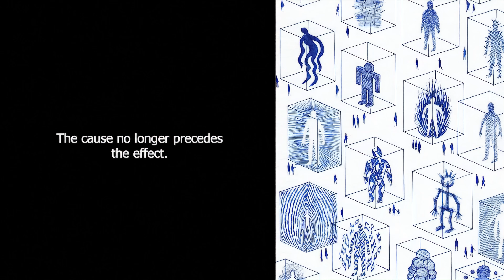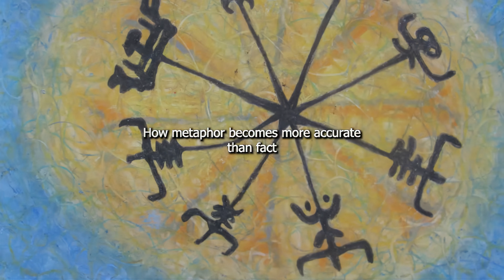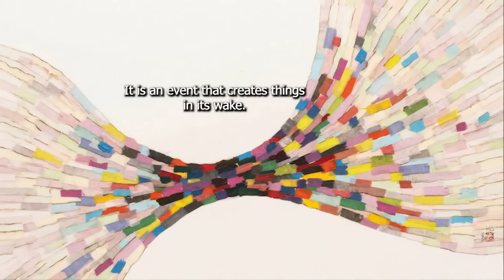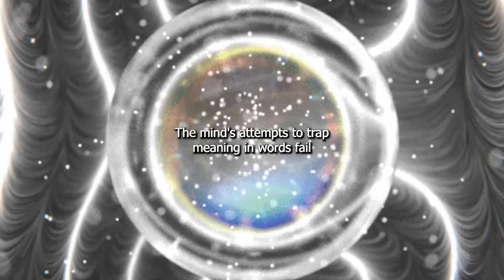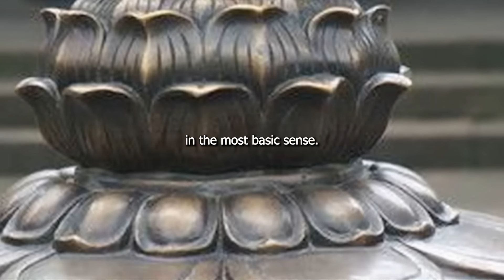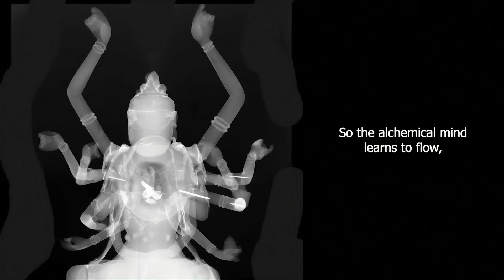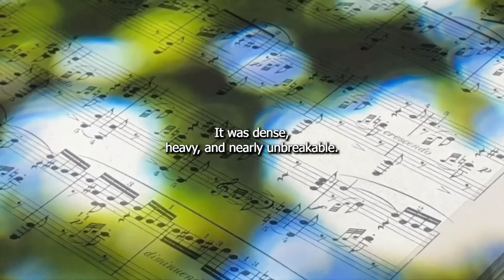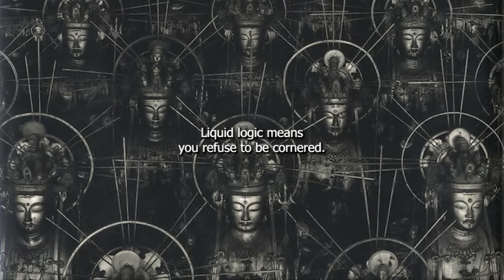Trick Your Mind Into Godmode (Liquid Logic Explained)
The opposite of a profound truth may well be another profound truth.
― Niels Bohr

A great truth is a truth whose opposite is also a truth.
― Thomas Mann

This is how quantum logic bends the binary.